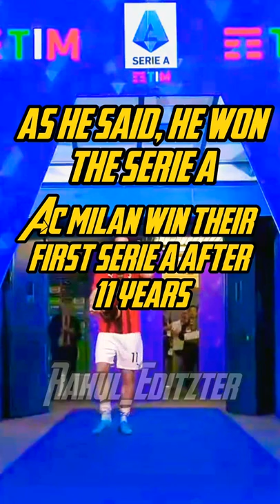Zlatan: I said, I did | Zlatan Ibrahimovic, the man of his words